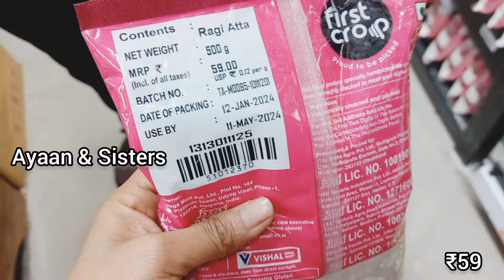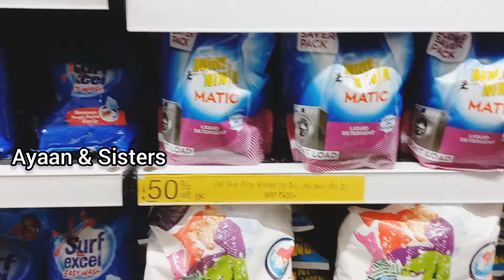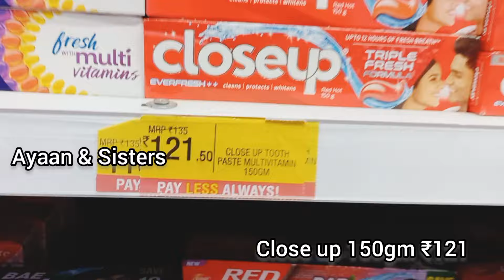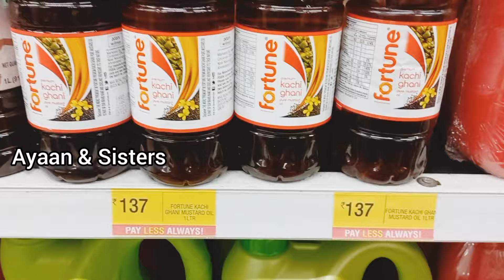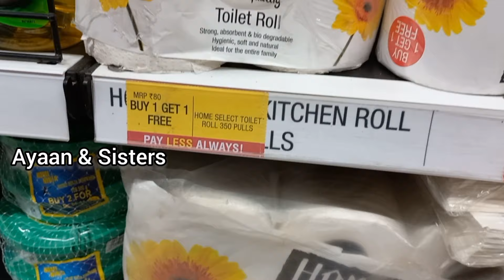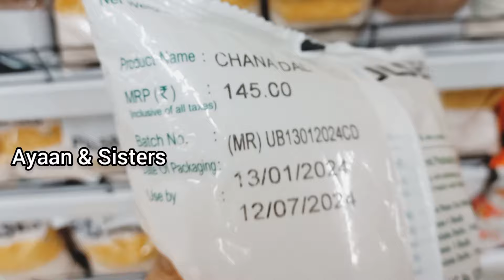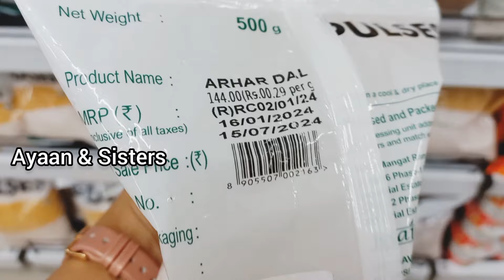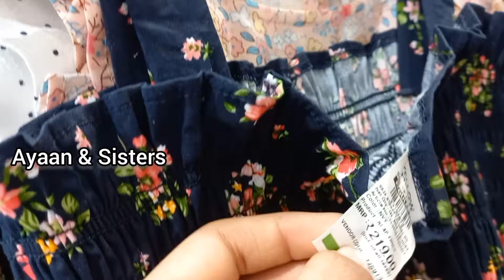Vishal Mega Mart cheapest kitchenware product under ₹50| Vishal Mega Mart Offers Today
Vishal Mega Mart |Vishal Mart OffersToday| Vishal Mega Mart OffersToday| kitchen products, racks, spice racks, organisers | vlog ,vlogs

Vishal Mega Mart shopping mall | Dmart shopping mall | Dmart shopping mall Delhi | jaipur shopping vlog | Amazon Offers Today ,Amazon shopping
meesho offers

Vishal Mega Mart, new kitchen products under 99rs | Vishal Mega Mart Offers Today | Vishal Mega Mart today offer | Vishal Mart Offers Today

Vishal mall
Vishal Mart
Vishal
dmart haul
meesho offer
Vishal offer
Vishal dmart
18 amazing new kitchen gadgets
dmart shopping
Reliance mart
Vishal mall
Dmart haul
Dmart shopping
Reliance Smart Bazaar
Reliance fresh
Latest offers
offers today
Vishal Bazaar
Home appliances
Kitchen counter storage
Spice racks
Offers
Offers Today
Kitchen
Kitchen gadgets
Kitchen Tools
Kitchen Products
Kitchen items
Cheapest kitchen gadgets
vmart